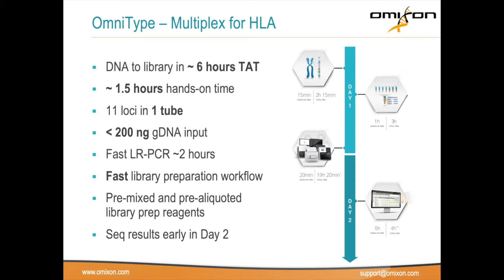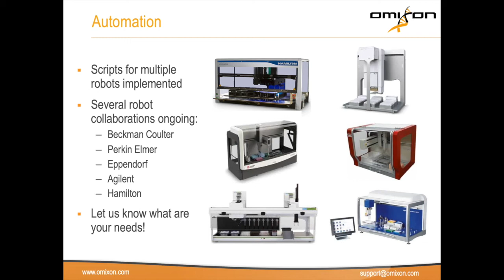Omixon Promotional Video